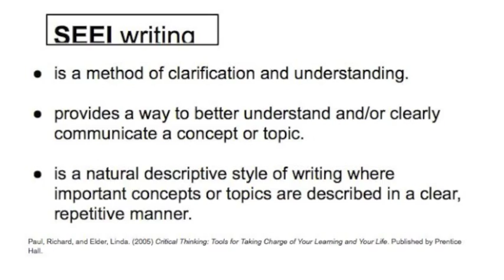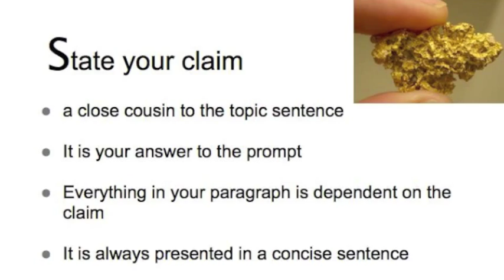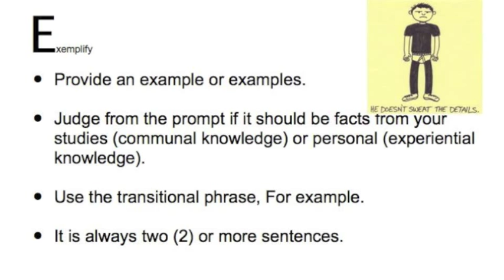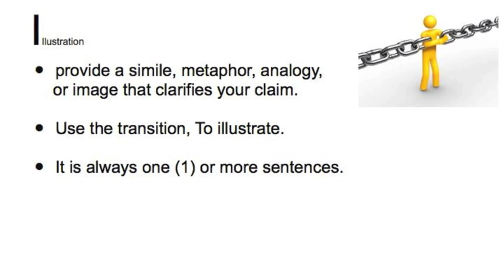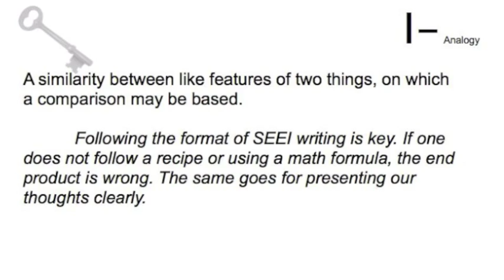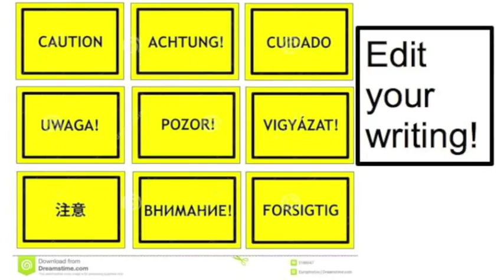SEEI Writing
Here is a review of SEEI writing to refer to at your leisure. Dig deep critical thinker!
Citations
Kelly, The Pink Apron, "The Chocolate Mint Taffy"
          AUGUST 10, 2009.
Evan Sanders, "Sweat the Details", July 7, 2012.
Adagio for Strings, New Zealand Symphony